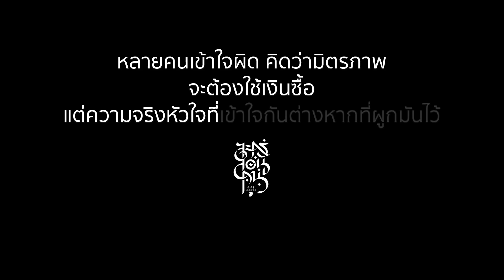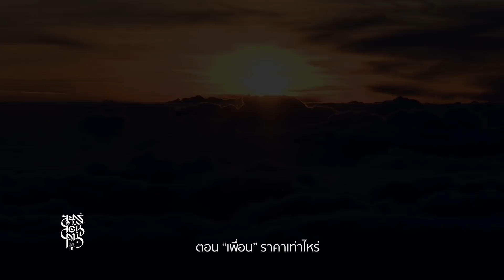ละครสอนคน 2561 ตอน เพื่อน ราคาเท่าไหร่